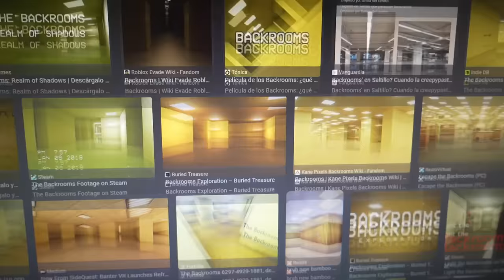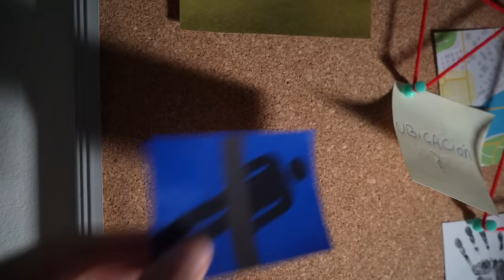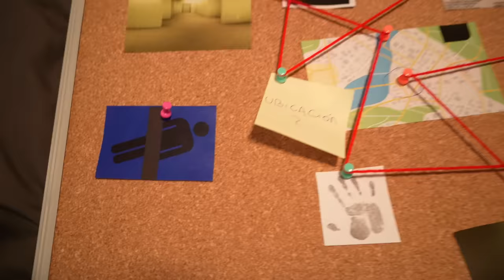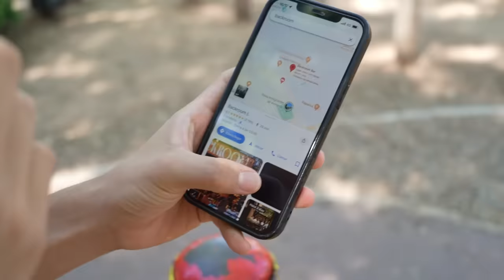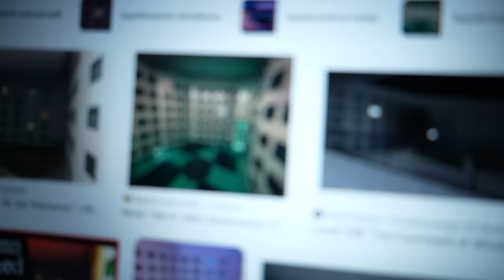Entré a un BACKROOM en la VIDA REAL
todo muy liminal.

➛ Canal Secuandario: @AleWang